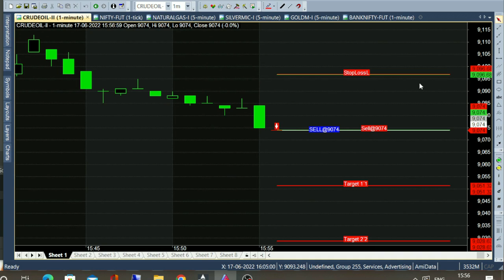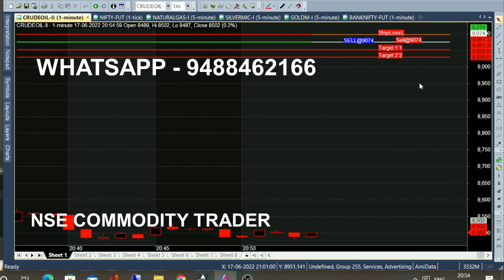bank nifty & crude oil 1 jul - 13 jun chart calls view